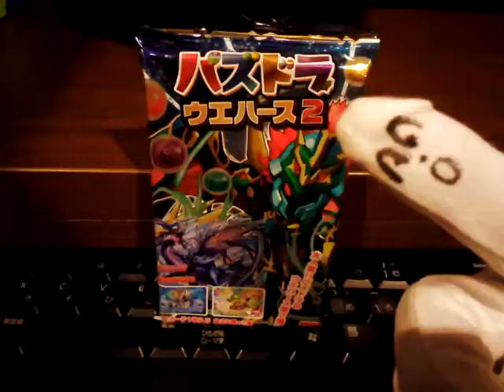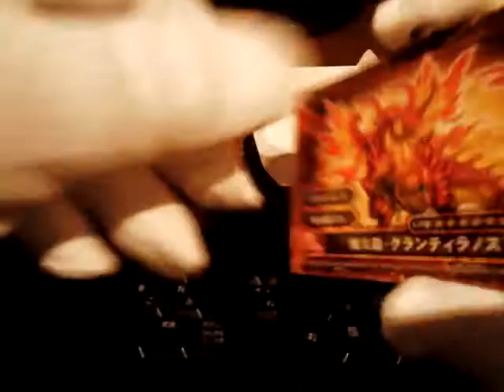パズドラウエハース第２弾 爆炎龍・グランティラノス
レアカード出ます(笑)
結構な確率で出ます！